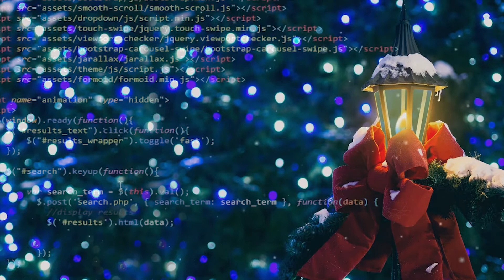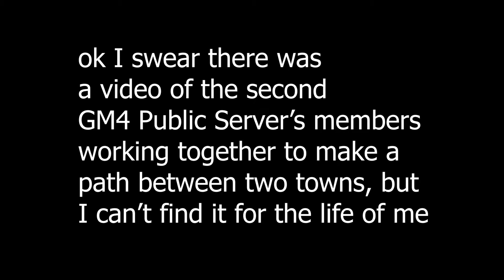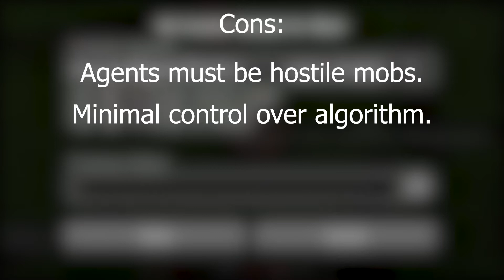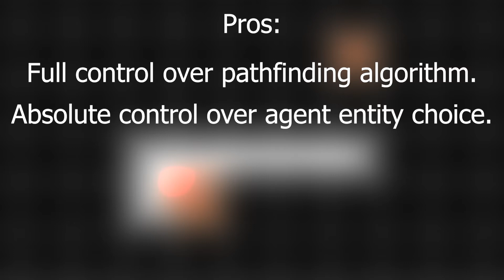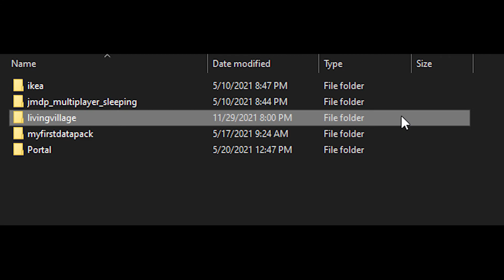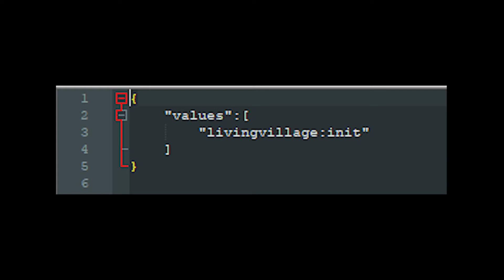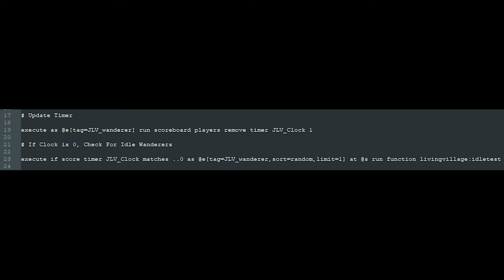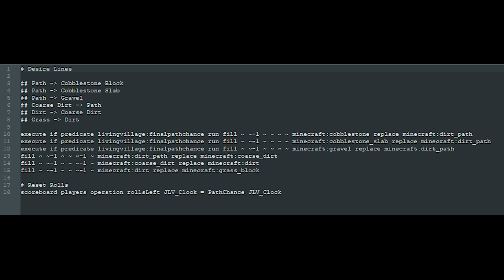The Secret to Good Pathfinding in Minecraft [Automated Desire Lines in Minecraft 1.18]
Yeah it's a clickbait title, sue me.

[Jon's Living Villages] [Desire Lines] [Minecraft 1.18+]

The Book my Friend Read: "How to Slay a Dragon" by Cait Stevenson

TIMESTAMPS:
0:00 Intro
1:08 Part 1 - What is a Town?
2:14 Part 2 - Desire Lines
3:49 Part 3 - Pathfinding Agents
10:52 Part 4 - What it Does
12:10 Part 5 - Visualizations
13:34 Part 6 - Code Overview
18:29 Part 7 - Closing Notes